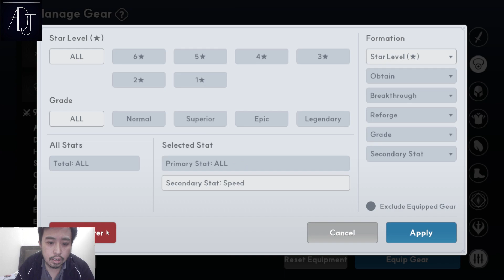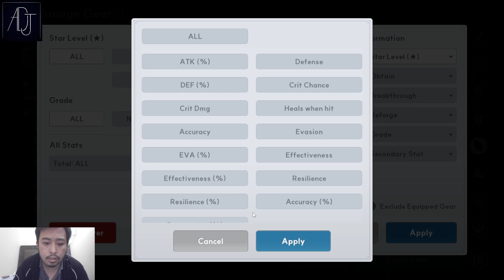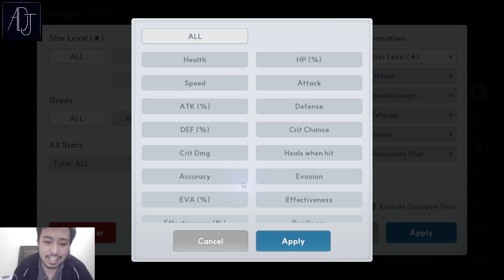Gearing Up For RTA! [Outerplane]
Thanks!